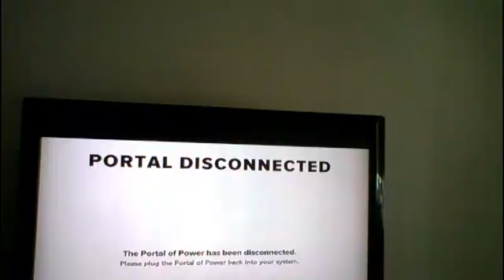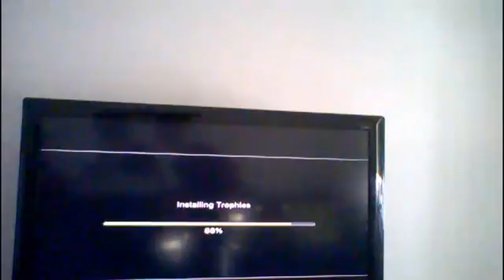Skylanders Imaginators - Gameplay walk through with the diamond block